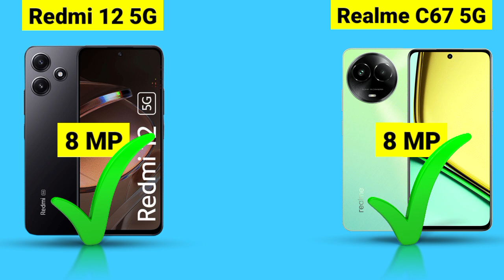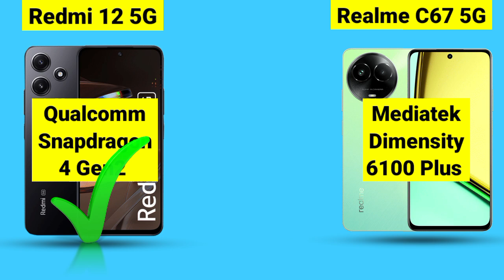Realme C67 5G vs Redmi 12 5G - Phone Comparison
Realme C67 5G vs Redmi 12 5G

Dosto, Aaj ki is video mey hum comparison karenge Realme C67 5G vs Redmi 12 5G smartphone ke bich mey, Or aapko btaenge ke inme se konsa smartphone aapki need ke according jyada bdhiya hai. Isliye dosto video ko last tak jarur dekhna

Topics Cover :-

1. realme c67 5g vs redmi 12 5g
2. redmi 12 5g vs realme c67 5g
3. realme c67 5g vs redmi 12 5g test
4. realme c67 5g vs redmi 12 5g review
5. realme c67 5g vs redmi 12 5g display